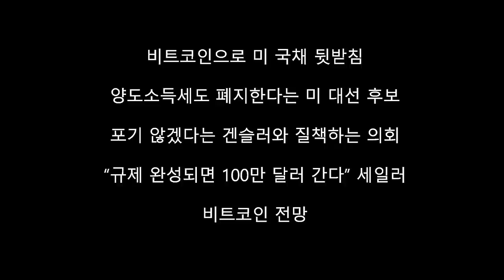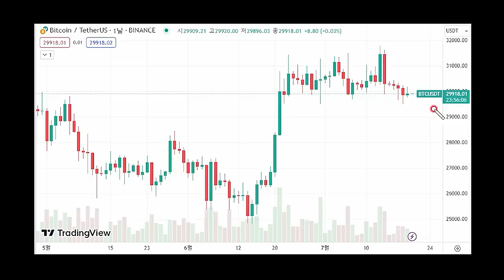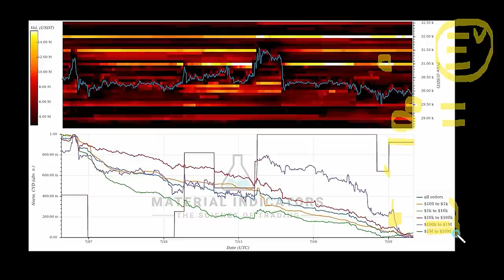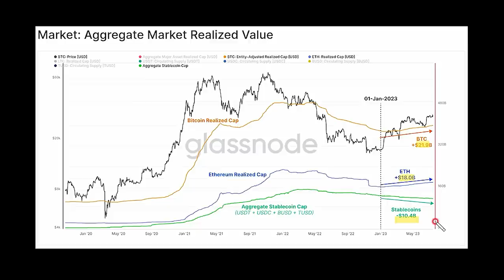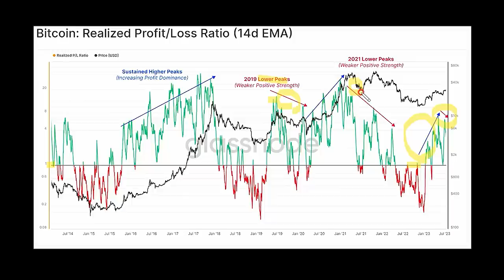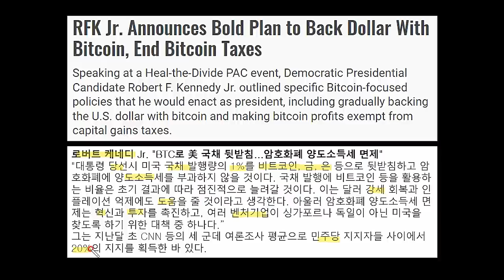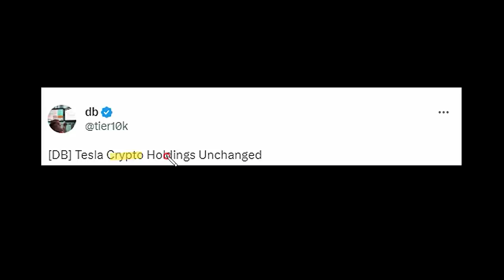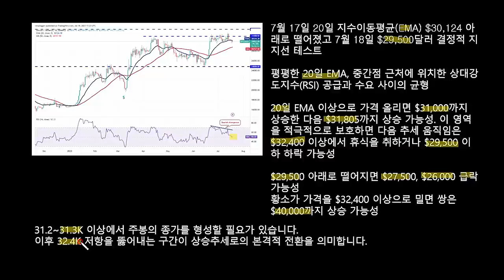비트코인으로 미 국채 뒷받침, 달러 전환 양도세 폐지! 대선 후보 발표 / 마이클 세일러 "규제 정립 시 BTC 100만 달러 가능"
- 미국 민주당 대선 후보인 로버트 F 케네디 주니어가 정책과 관련해서 대범한 발표를 했습니다. 비트코인으로 미 국채를 뒷받침하고 그 양을 늘려나간다는 겁니다. 달러로 전환할 경우 양도소득세도 폐지하겠다고 주장했습니다.
- 마이클 세일러 마이크로스트래티지 CEO는 규제가 정립되면 BTC의 가격이 100만 달러까지 충분히 갈 수 있다고 주장했습니다.
- 게리 겐슬러가 청문회에 참석했습니다. 거기서 본인들의 역할을 더 늘리겠다고 하자, 공화당 의원들은 입법이 우선이라는 점을 강조했습니다.
- 주택 및 건축 관련된 경제 지표들은 경기침체의 시그널을 보이고 있습니다.

출처 : 코인데스크, 코인텔레그래프, 코인리더스, 블록미디어, 코인니스, 글래스노드, 크립토퀀트, 인베스팅닷컴, 더스트리트 등

* 사칭 채널에 절대로 속지마세요. 저는 "박작가의 크립토 연구소" 유튜브 채널과 크립토 트렌드랩 커뮤니티 4곳(카카오톡 3곳, 텔레그램 1곳)을 제외하고 어떤 투자 상담 채널이나 소위 리딩방을 운영하지 않습니다.
* 해당 영상은 매수 매도에 관한 의견을 담고 있지 않습니다. 투자의 모든 책임은 투자자 스스로에게 있습니다.
* 악의적 비방과 인신공격성 댓글은 삭제 차단합니다.